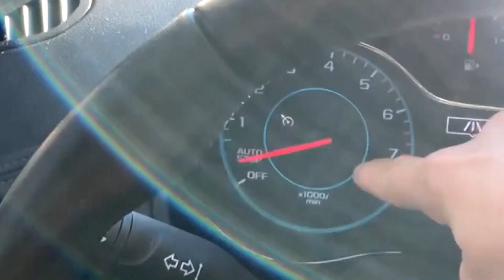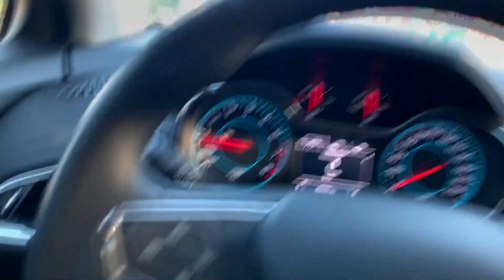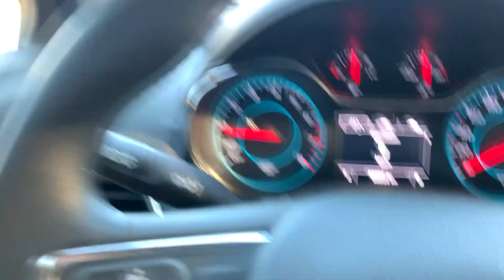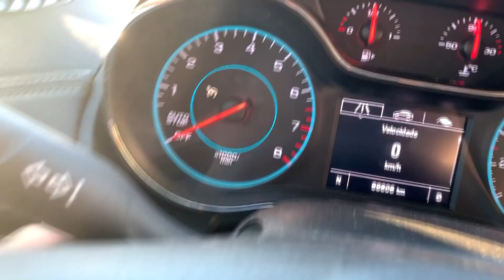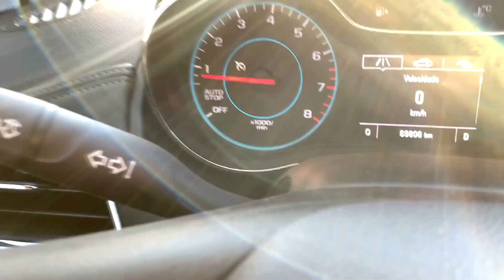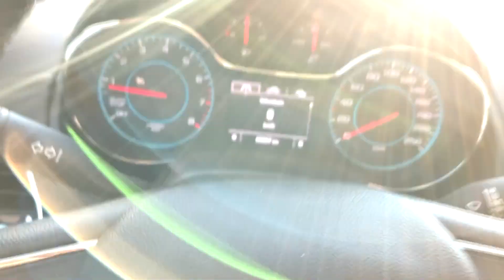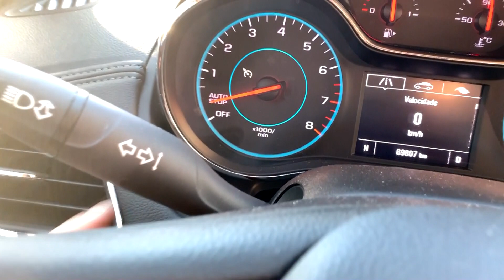PRIMEIRO ROLE COM MEU CRUZE 1.4 TURBO E ELE QUEBROU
MEU INSTAGRAM PARA CONTATO VIA DIRECT PARA PARCERIAS OU ALGO DO TIPO
JA PENSOU EM GANHAR UM DINHEIRO EXTRA TODO MES  DIRETO DA SUA PROPRIA CASA  ASSIM COMO EU MUITO FACIL E SIMPLES BASTA AQUIRIR O TREINAMENTO E O CURSO

INVISTA EM VOCE CONHECIMENTO E DEDICAÇAO E TUDO...